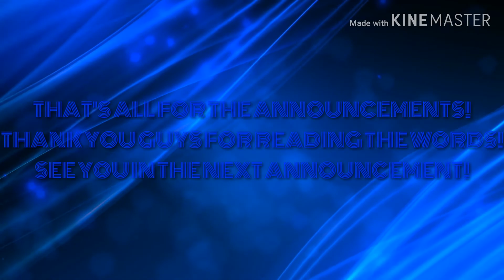JANUARY 2020 ANNOUNCEMENT